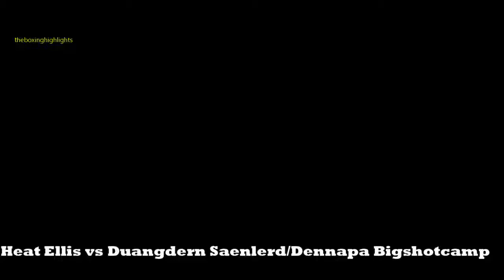Best Boxing Compilation || Amazing Fights.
Fights in this video:
Ricardo Mayorga vs Andrey Sirotkin
Sabri Sediri vs Sam Maxwell
Florian Marku vs Tommy Broadbent
Jeo Santisima vs Rex Wao
Joe Murray vs Rashid Kassem
Heat Ellis vs Duangdern Saenlerd
Kieth Thurman vs Manny Pacquiao
Tyson Fury vs Deontay Wilder